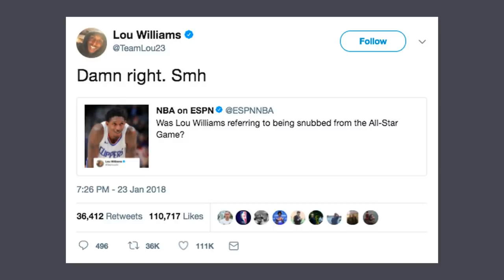Time Out #139: NBA Awards 2018 Picks! Should LeBron James Win MVP? Ben Simmons for ROY?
Here are my picks for the NBA Awards 2018.